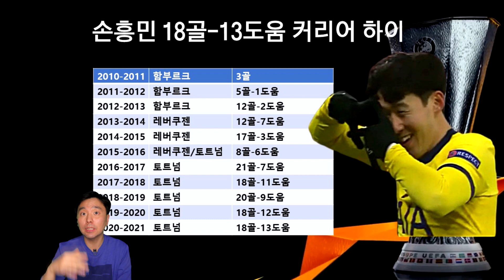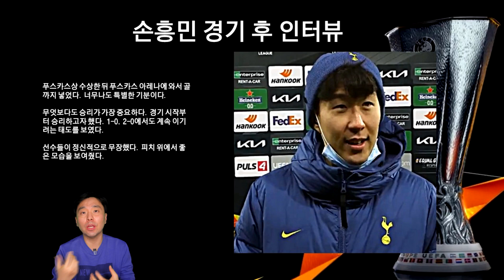[리뷰&분석]손흥민 볼프스베르거전 또 선발! 이유가 무엇일까?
2021년 2월 18일
볼프스베르거 1-4 토트넘
손흥민 시즌 18호골